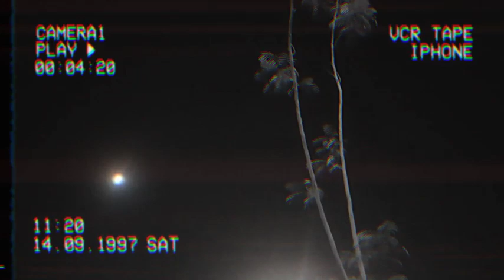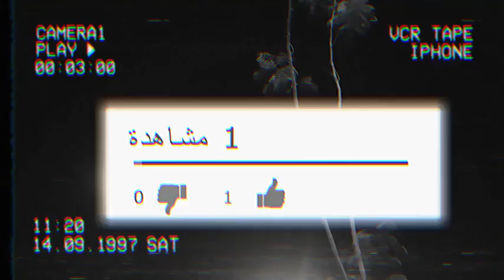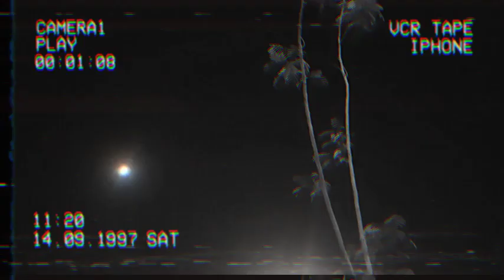آرسين لوبين ومغامرة جريمة البرج .. موريس لوبلان .. مغامرة بوليسية مثيرة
قصة جريمة البرج هي مغامرة بوليسية جديده للص الظريف ارسين لوبين من كتاب البرنس من تأليف الكاتب الفرنسي الكبير موريس لوبلان والقصة بمشراكة متميزة من الزميلة يسرا سعد الدين صاحبة قناة كتاب للقراءة
رابط قناة كتاب للقراء